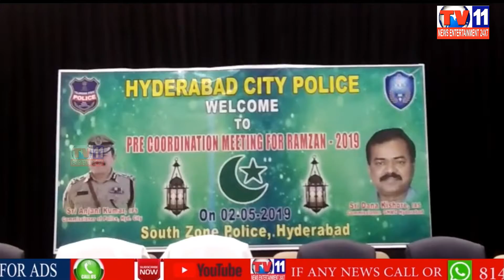UPCOMING RAMZAN ARRANGEMENTS MEETING HELD HYD POLICE CP & MASJID COMMITES